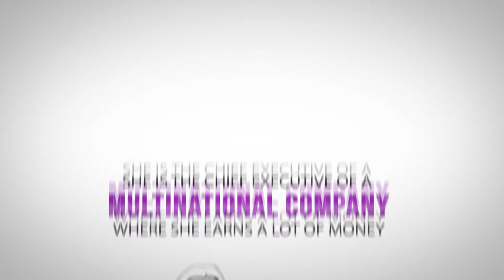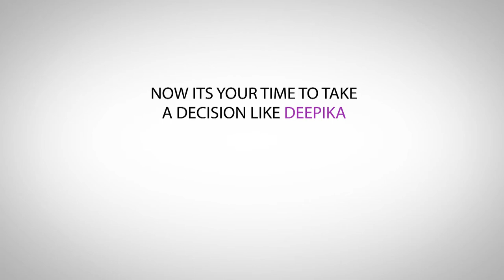D WhiteBoard Animation from AMILNEAL PRODUCTIONS